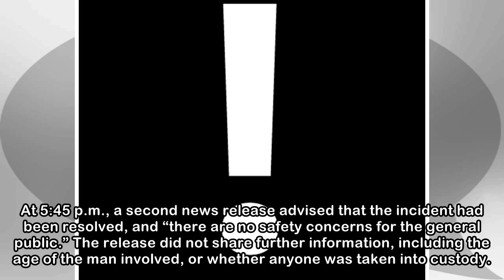Report of ‘distraught man with a rifle’ closes south end of 176 Street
RCMP close south end of 176 Street on Thursday afternoon while incident under investigation. (Tracy Holmes photo) 'No safety concerns' following three-hour incident in South Surrey A report of a distr...